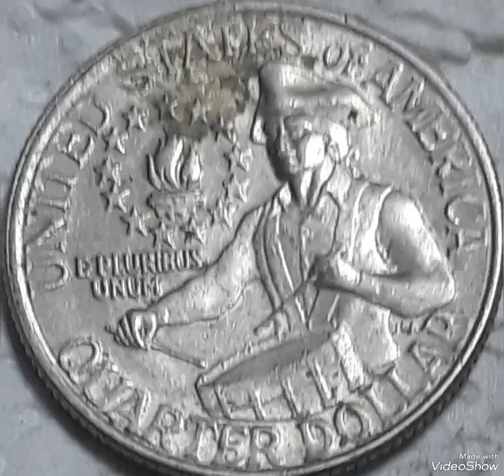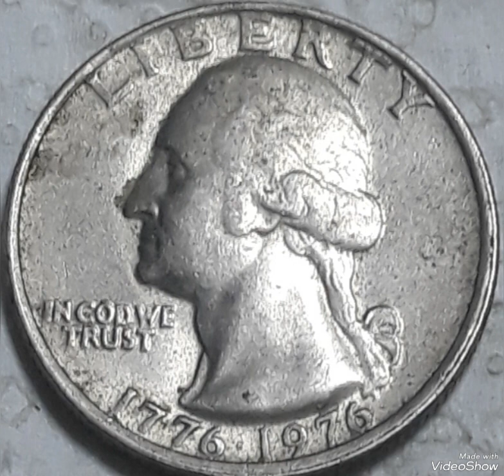1776-1976 Washington Quarter dollar Mint Error Found pocket change To look For !!!